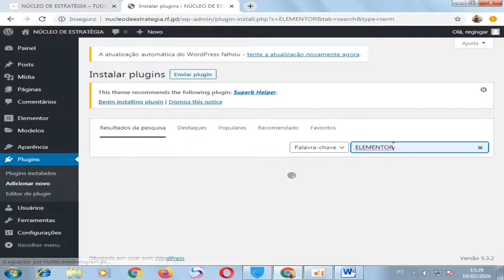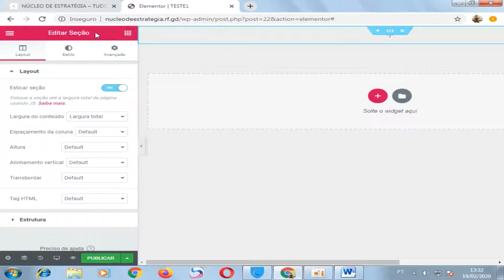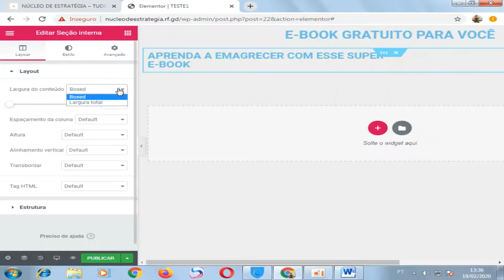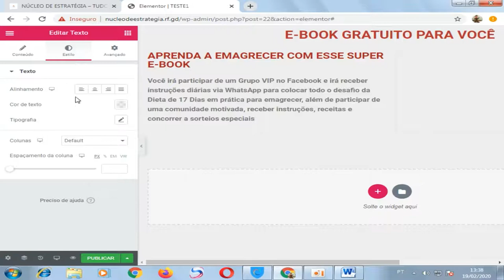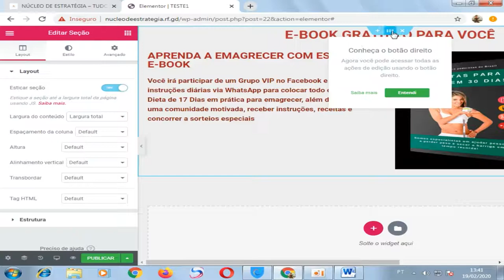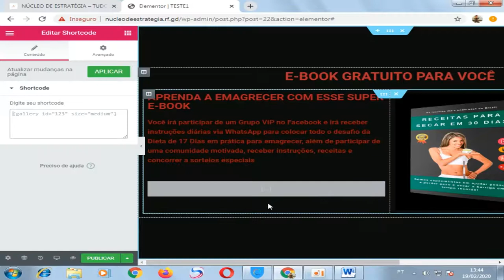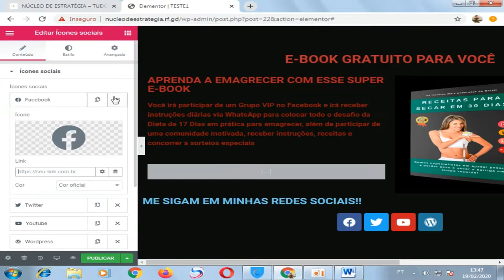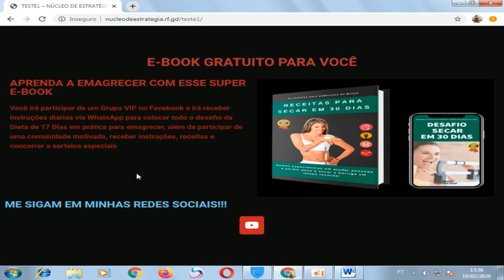Como Criar Uma Página De Captura FÁCIL Em MINUTOS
Você vai aprender nesse vídeo que tem uma série de 3 vídeos aulas como criar sua pagina de captura de e-mail.
Depois criar um e-mail automático onde ele vai trabalhar para você
Nesse primeiro vídeo ensino a criar a pagina fácil e prático.
No segundo vídeo você vai apreender criar o e-mail marketing gratuito e vincula a esta pagina.
No 3 vídeo da serie você vai automatizar tudo para trabalhar para você enquanto dorme.
Crie Páginas Simples de Usar e Gere Mais Leads para o Seu Negócio. Crie Suas Páginas com Poucos Cliques

Veja esse video se você deseja ter uma trabalho em casa  e mais qualidade de vida para você e sua família:

Baixe e-book gratuito: Saiba como atrair as pessoas para seu negocio